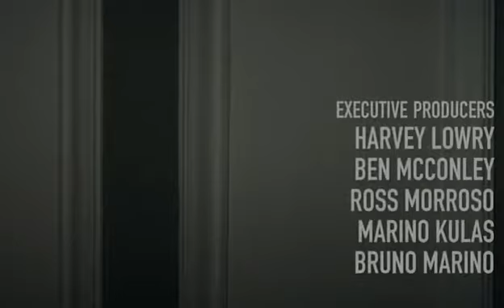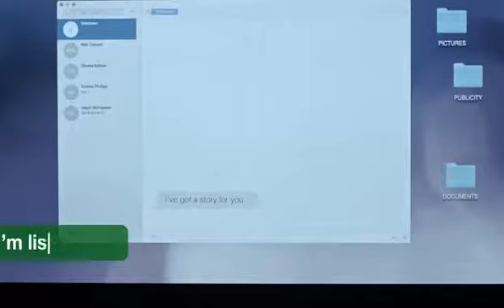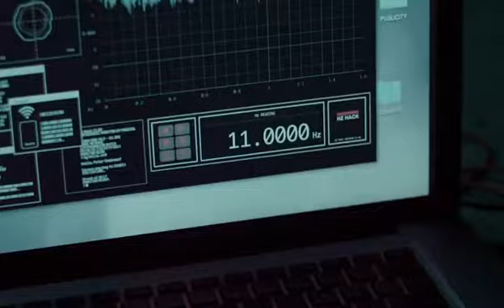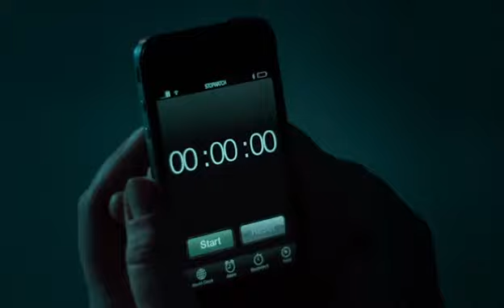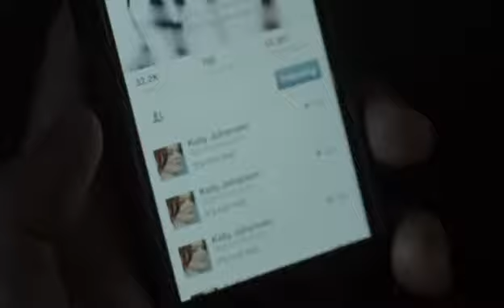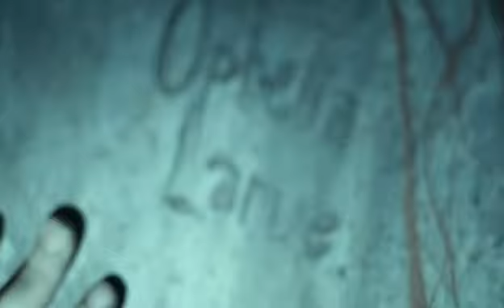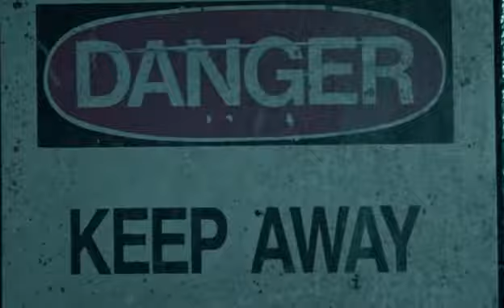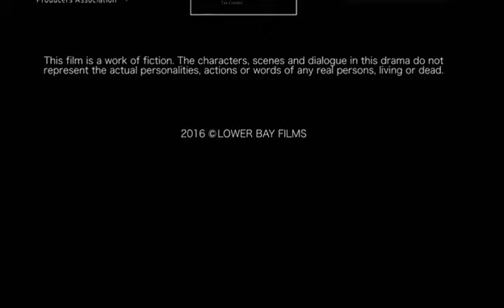O SOM 720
Uma blogueira paranormal investiga fenomenos estranhos de espiritos em uma estaçao do trem